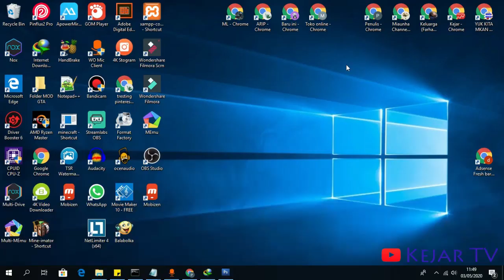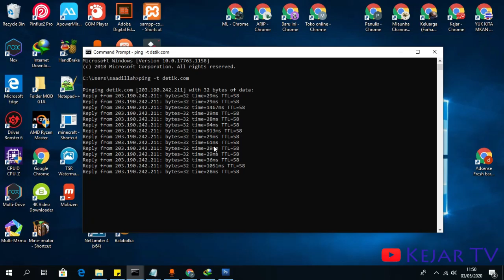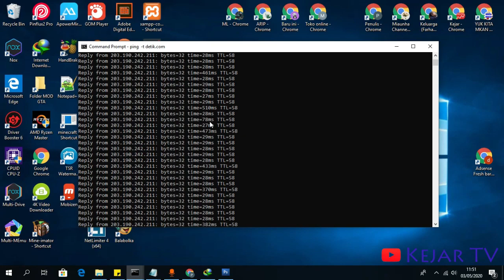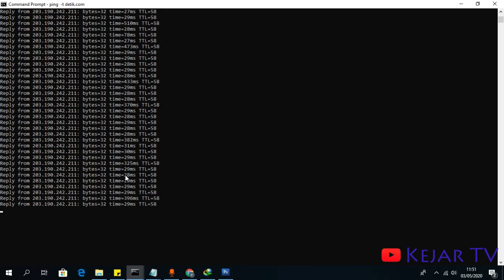Cara Cek Koneksi Internet Bagus Atau Tidak